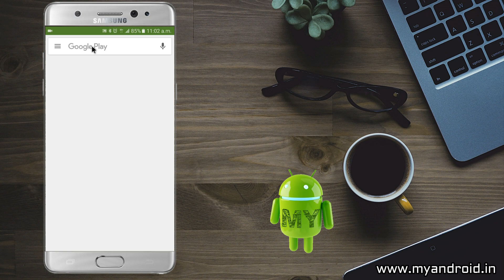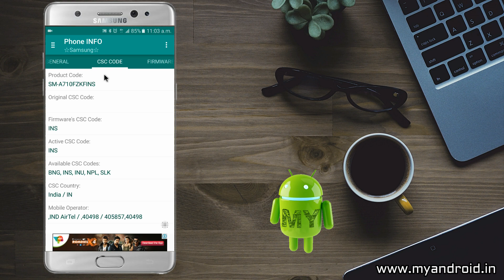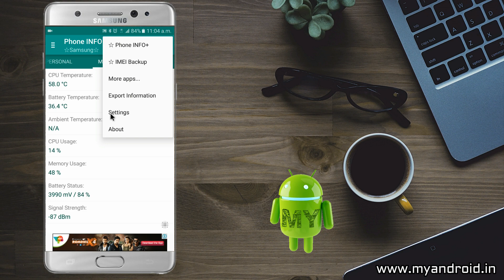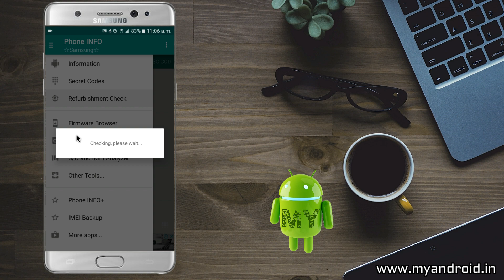DA34 How to check phone is fake! refurbished! or original ?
हेल्लो दोस्तों आप इस विडियो में आसनियो से जान सकेंगे के आपका मोबाइल असली है के नाकली दोस्तों विडियो को पूरा ज़रूर देखें और अपने दोस्तों को शेयर करें सॉफ्टवेर डाउनलोड लिंक निचे है वहां से डाउनलोड कर लीजिये